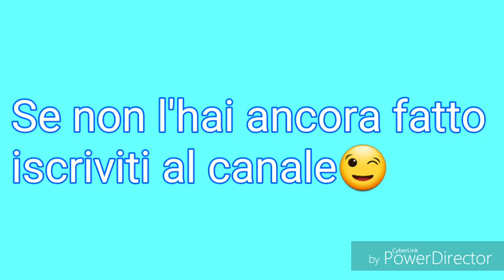3 idee di merende per bambini, fatte in casa